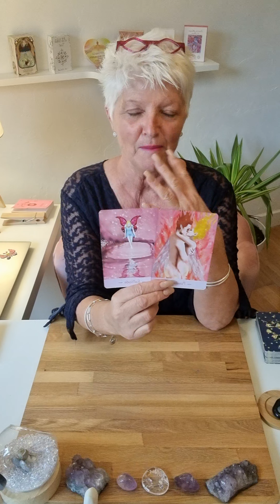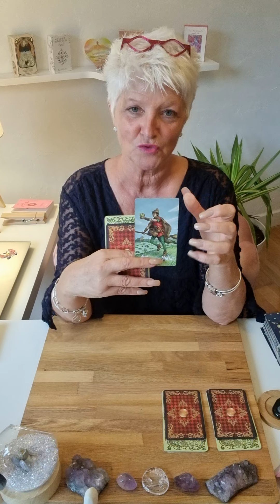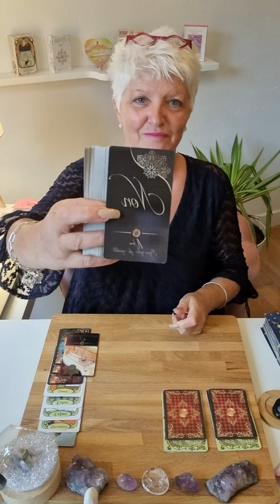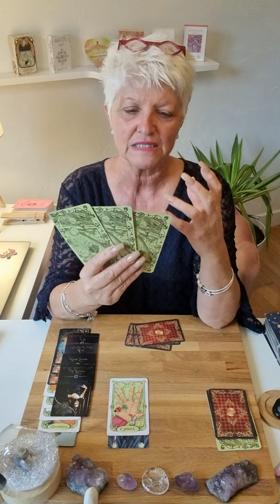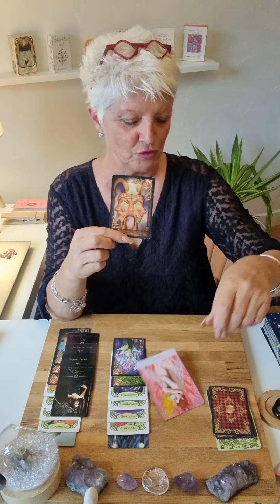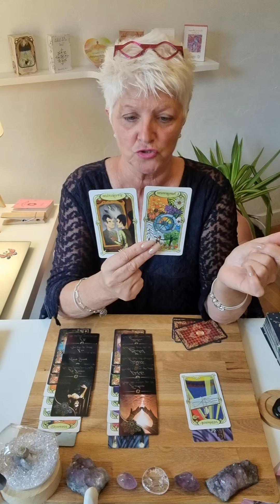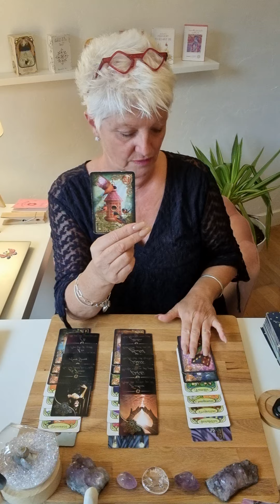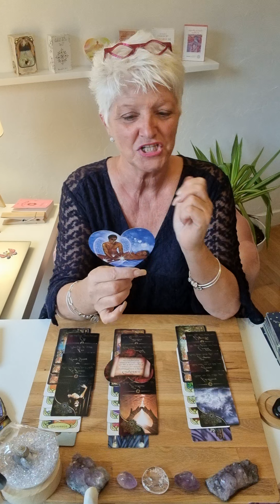❤️verseau ❤️ sentimentale octobre 2022..on pardonne par amour 👍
Voici les guidance sentimentale du mois d'octobre 2022.. 🔮

Chaleureusement 🙏